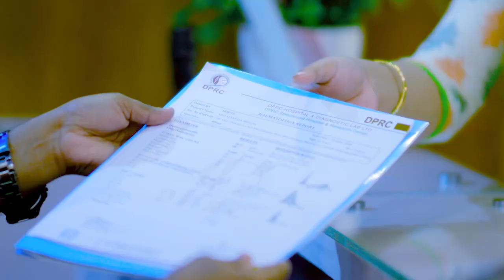ব্যথা কোমর থেকে সম্পূর্ণ পায়ে ছড়িয়ে যেত | Back Pain, PLID, Sciatica Pain Treatment